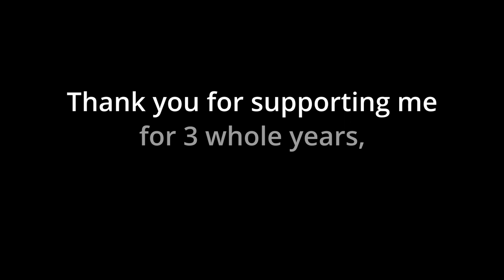Overdrive — An Aeronautica Cinematic